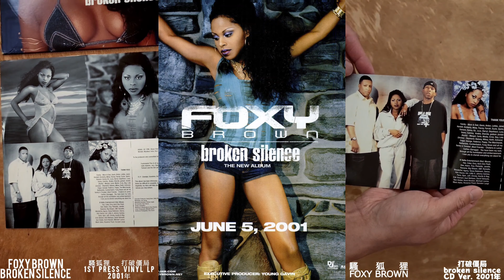Foxy Brown - B.K. Anthem (Explicit Version) 4K Official Music Video w. Lyrics [中字]